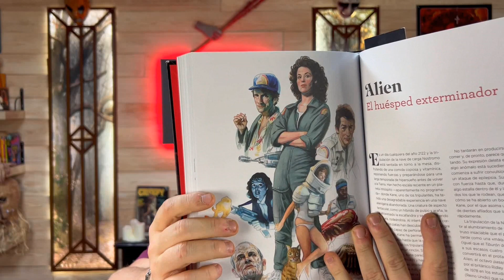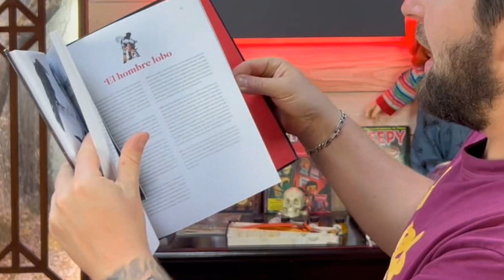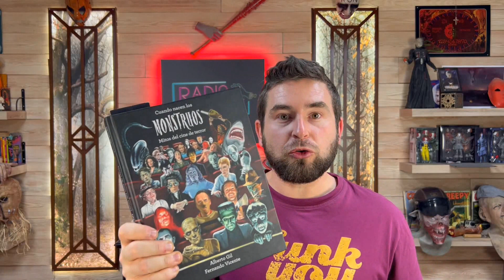Cuando NACEN los MONSTRUOS | Mitos del CINE DE TERROR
📕CONSIGUE MIS LIBROS AQUÍ:
RADIO MORGUE
ACTOS MACABROS EN LA HISTORIA